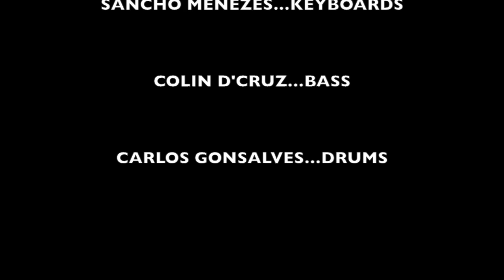Smoking Chutney-At Last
Performing for a party in Goa.